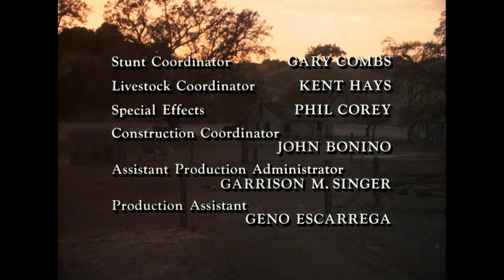Entheos Unlimited Productions/Hanna-Barbera Productions (Cut Short, 1980)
Like other Warner streaming services (Boomerang, HBO Max, etc.), Warner Archive Instant liked to cut some logos off early. Seen clearly here on their old print of Belle Starr (1980).

Logos baby!